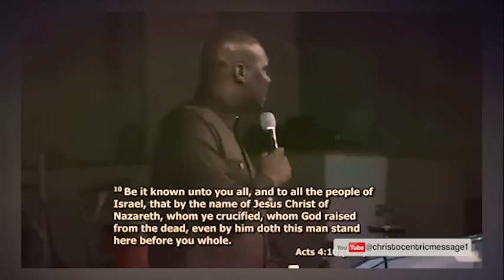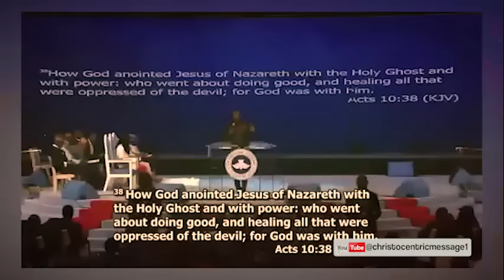YOU MUST TAKE THESE ACTION TO TAP INTO GOD'S GLORY - APOSTLE JOSHUA SELMAN